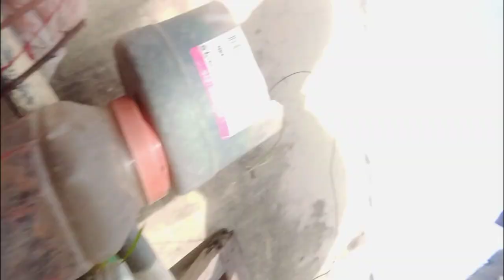Today new vlog l aaj hamne piya Delhi special jaljeera🥰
Today new vlog l aaj hamne piya Delhi special jaljeera🥰🥰newvlog

Follow me instragram. @vlogsstar838
My next Channel name @stargaming9690